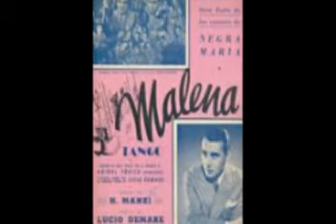Osvaldo Pugliese. Malena.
Osvaldo Pugliese y su orquesta interpretan este tango de Demare y Manzi en 1974.